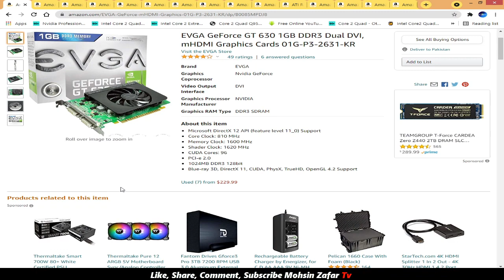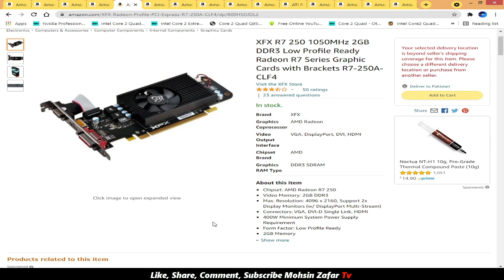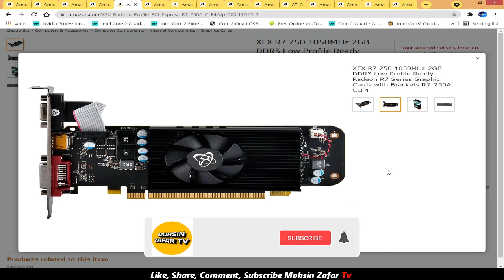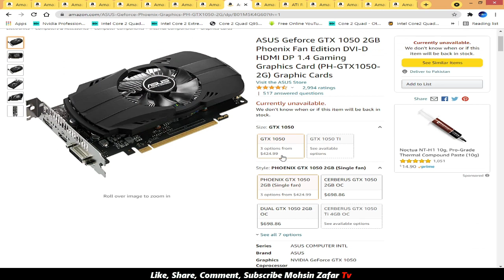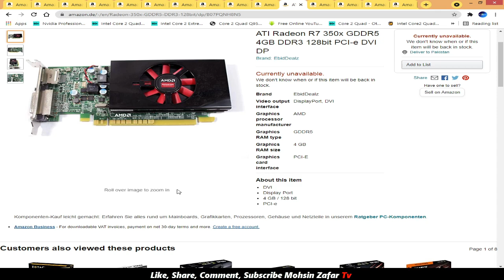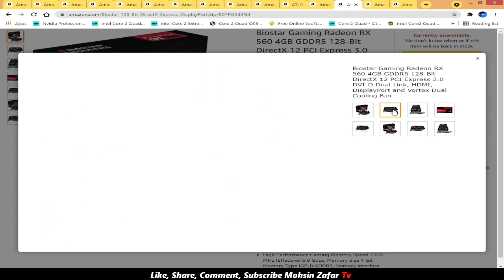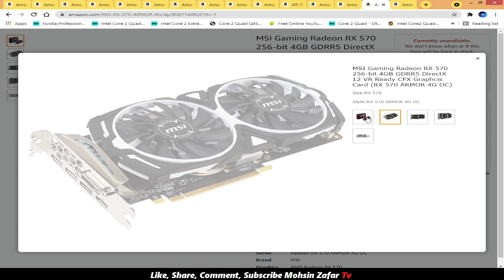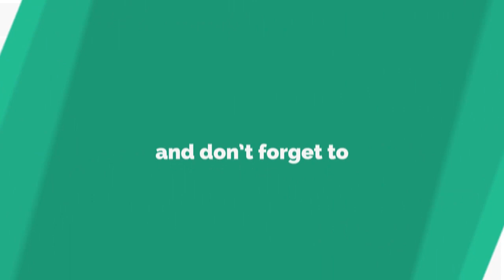Used Graphics Cards Latest Prices in Pakistan | Best GPU for Gaming | Mohsin Zafar TV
Used Graphics Cards Prices in Pakistan | Best Graphics Card for Gaming | AMD Nvidia GPU Latest Prices |  Mohsin Zafar TV

TOPICS DISCUSSED:
gaming PC prices after lockdown
cheapest gaming PC in Pakistan
NAAZ PLAZA PC PRICES
DUBAI PLAZA PC PRICES
REX City PLAZA PC PRICES